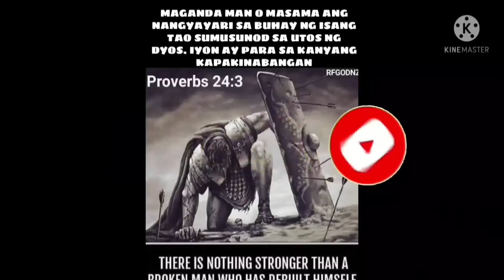EP,915. Apeng lasing Binigyan ko ng pambili ng gulong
Binigyan ko ng pambili ng gulong si apeng